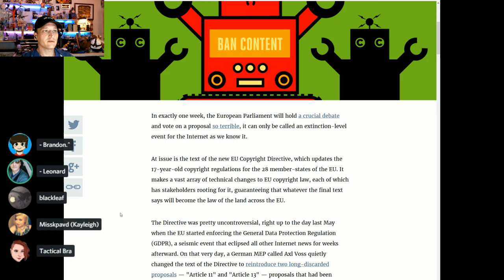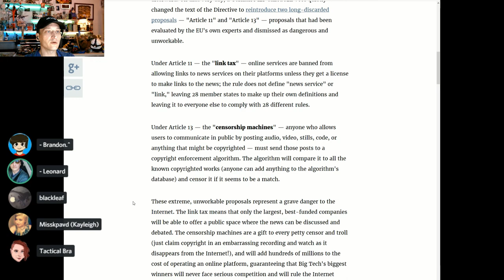EU Link Tax & Content Directives Still in Debates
The EU Directives on Copyright, Content, and Links, are up for debate right now. Let's check in.

*         COMMUNITY!          *

A Big THANK YOU to the following supporters:
At the $50+ level:
Jonathon Doh, John Steel, Gavin Barnard, Eevi, Andy, Kyle Mudrak, Verement Tayne, Sean McNamara, William Gonzalez, Michael Pearce, Grunkle Tia Marie, Terry Crisp, Richard Fournier, Michael Jones